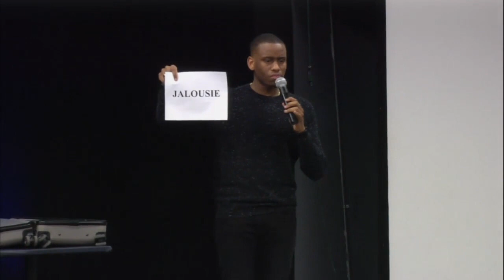NeWave | Patrick Isaac II | LES MENSONGES DANS LES TRANSITIONS